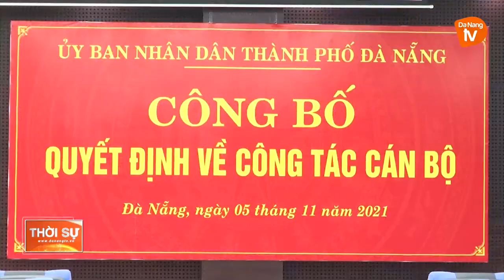CÔNG BỐ QUYẾT ĐỊNH BỔ NHIỆM CÁN BỘ CÁC SỞ Y TẾ, GIAO THÔNG VẬN TẢI